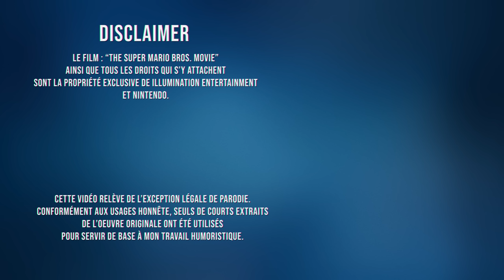Prépare ta tuyauterie ! - SUPER MARIO BROS. LE FILM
Utilise mon lien pour profiter de la meilleure offre du moment (satisfait ou remboursé pendant les 30 premiers jours).

Achetez le DVD/Bluray/SVOD.